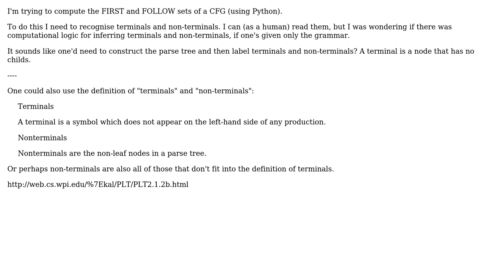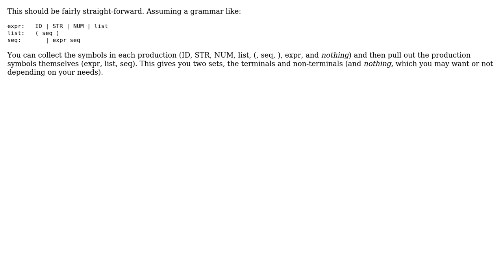Inferring programmatically terminals and non-terminals in context-free grammars?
Software Engineering: Inferring programmatically terminals and non-terminals in context-free grammars?

With thanks & praise to God, and with thanks to the many people who have made this project possible! You are responsible for your own actions.